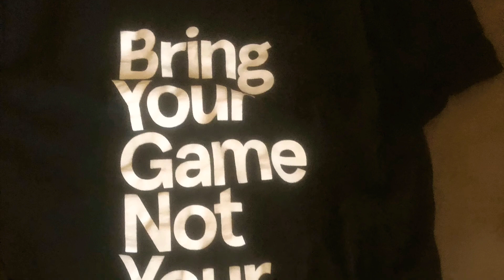Born to be Wild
A few too many drinks with the boys